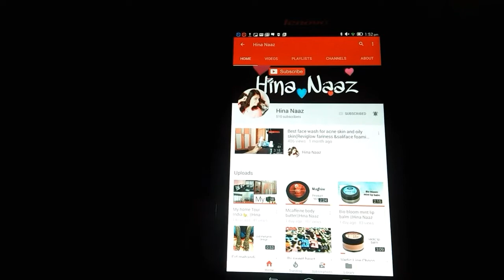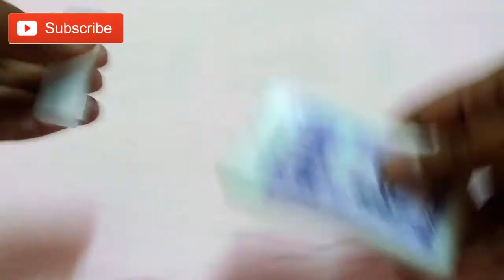Most Affordable Pocket Perfume @60 Engage on Pocket Perfume||Hina Naaz